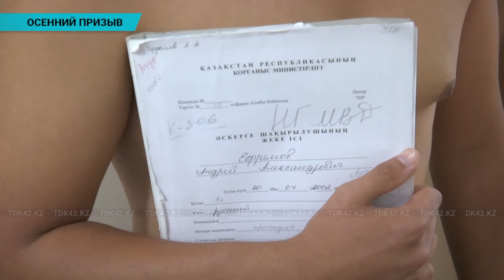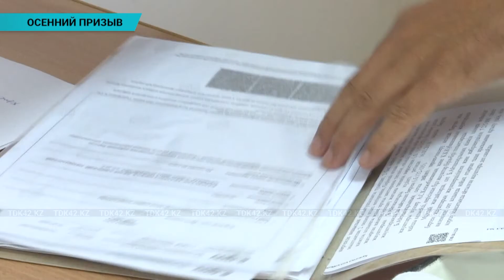Порядка 10% военнообязанных уральцев оказываются негодными к службе в армии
Об этом заявляют медики городского военкомата. В Уральске начался очередной осенний призыв военнообязанных. Службе в армии подлежат юноши от 18 до 27 лет, но только те, кто признаны годными по состоянию здоровья.